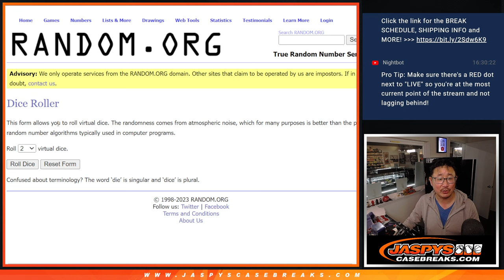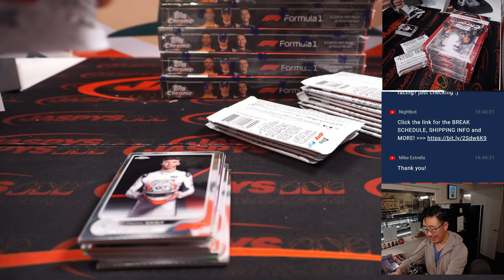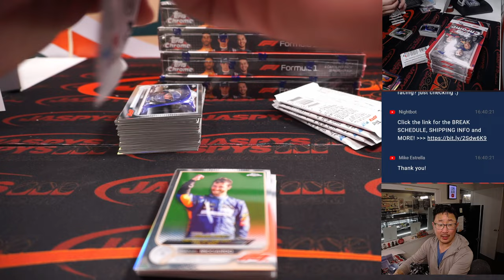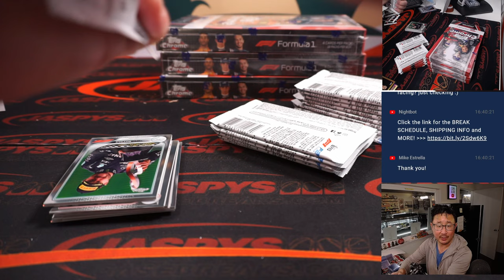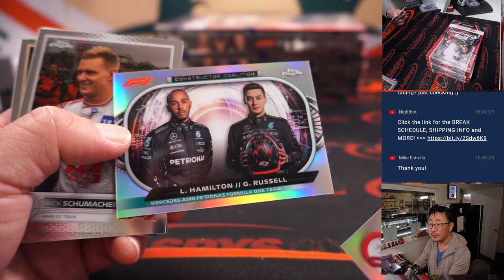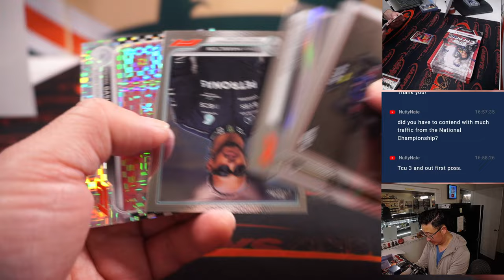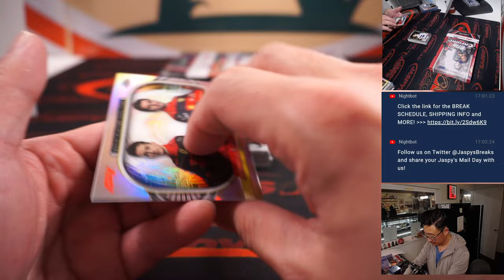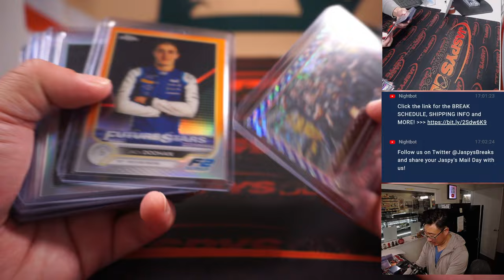M, 01.09.23 -- 2022 TOPPS FORMULA 1 CHROME RACING HOBBY 6-BOX 1/2 CASE BREAK #5 *RANDOM TEAM*